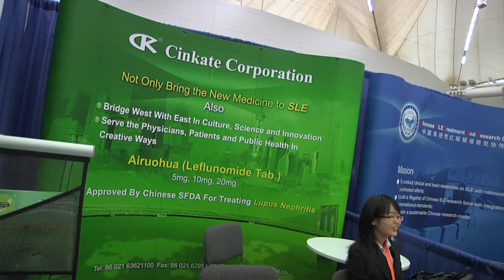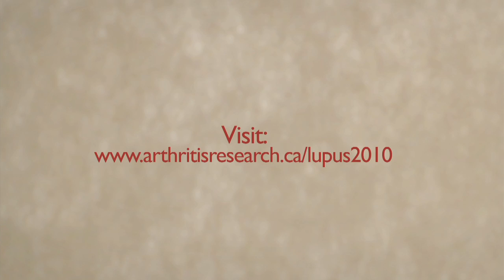Lupus Congress 2010 Intro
Lupus 2010 was held in Vancouver this past June. Hundreds of researchers, healthcare professionals, and individuals living with Lupus attended and learned about the current state of the science in SLE and future opportunities in lupus research, education and care. A key objective for the three day congress was to attempt to close the gap between what we know, what we do, and what we could do worldwide in SLE therapeutics, medical and public education, and clinical and fundamental research.